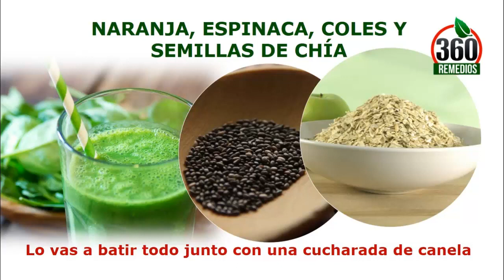Batidos Para La Diabetes